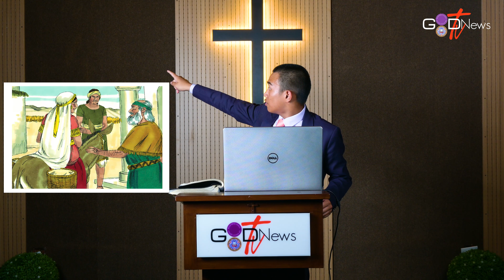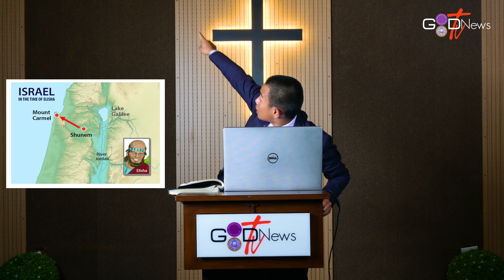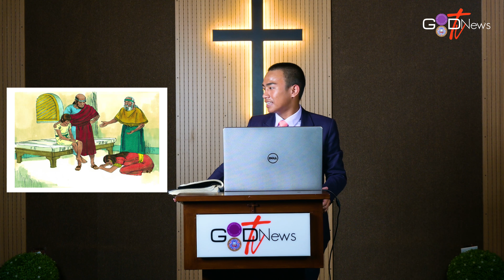NA KI PERSARA :: KA PROGRAMME KYRPANG IA KI KHYNNAH || SHAIBORLANG LYNGDOH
Ka Good News TV ka sngewbha ban wanlam sha phi ai kane ka programme kaba ngi ai kyrteng ""NA KI PERSARA" (CHRILDREN'S PROGRAMME)

Ka jingthmu jong kane ka programme ka long ban iarap ia ki hep kiba rit kumno ba kin sngewthuh ia ka Ktien ka jong U Blei bad khamtam eh ba kin san ha ka jinglong mynsiem.
Nongkren: Mr. Shaiborlang Lyngdoh